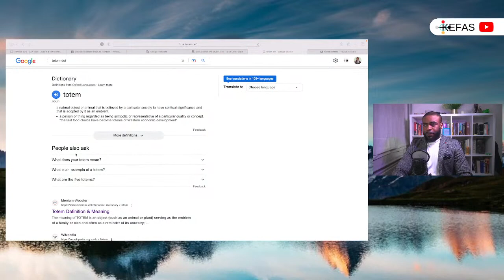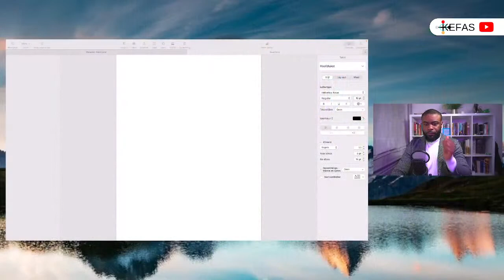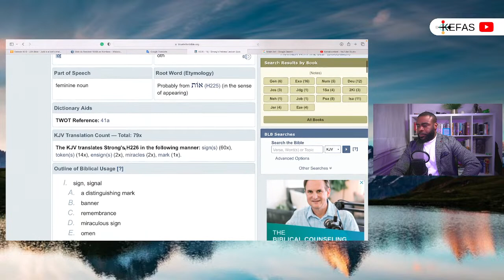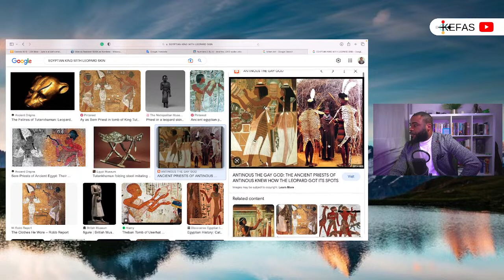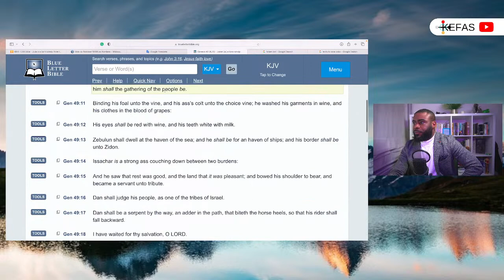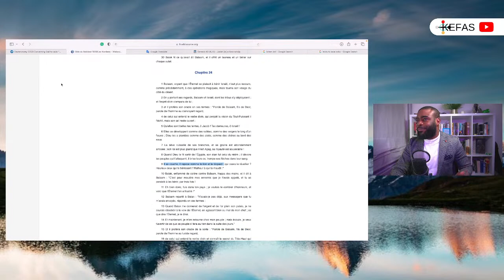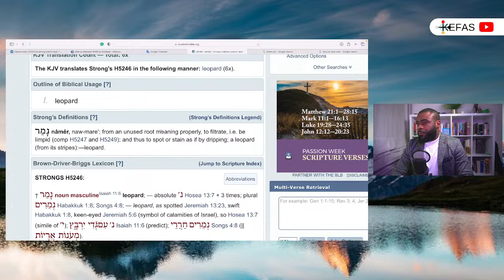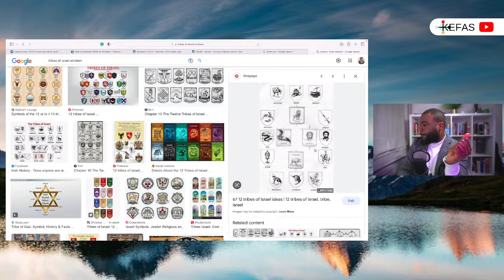KONGO| THE LION OF YUDAH AND THE LEOPARD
Kongo | the Lion and the Leopard